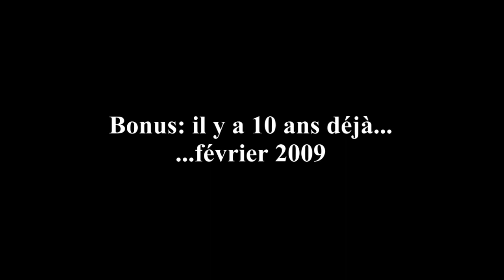La Passion des Trains: Février 2019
La vidéo du mois de février avec du fret, du voyageur et de l'infra.